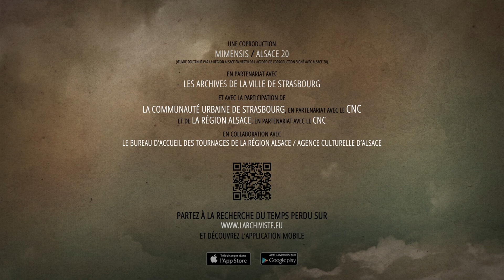L’Archiviste / S1EP09 / Le Soviet de Strasbourg en 1918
Vers la fin de la Première Guerre mondiale, les marins allemands de Kiel se mutinent et parmi eux des soldats alsaciens forment des conseils sur le modèle soviétique. Ils proclament la république d’Alsace-Lorraine en face de l’Aubette en novembre 1918.